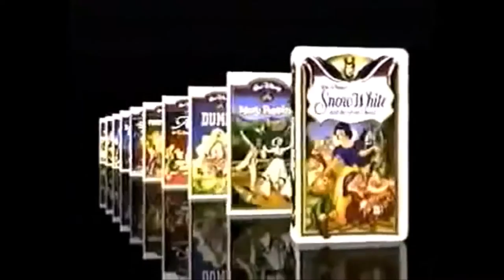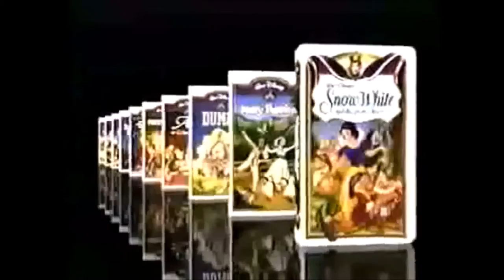Walt Disney Masterpiece Collection Promo With Supermarket Sweep Vamp Theme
I got bored with this one. This is MY take on Disney promos with theme to Supermarket Sweep. Credit for the video goes to DisneyVideoMagic2.